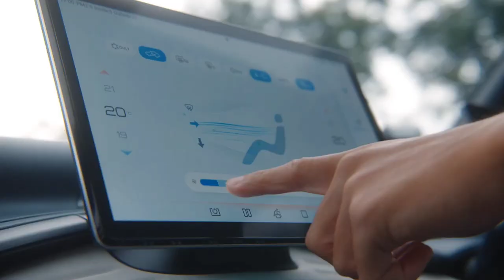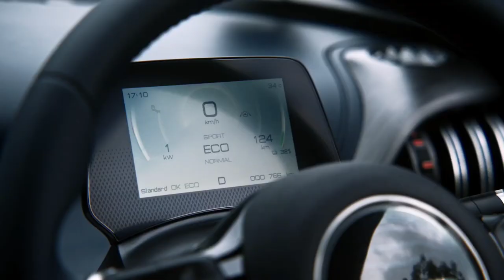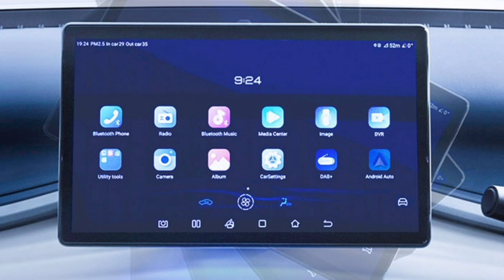2022 BYD ATTO 3 FIVE THINGS TO KNOW | Features | Price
2022 BYD ATTO 3 FIVE THINGS TO KNOW | Features | Price